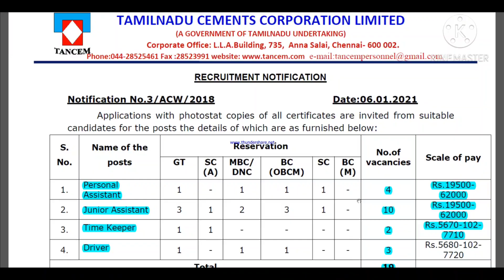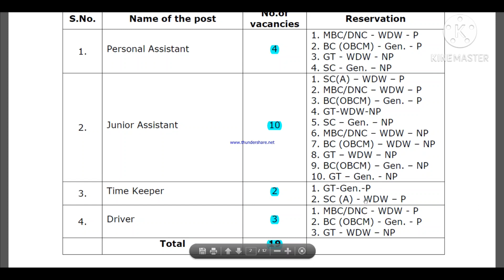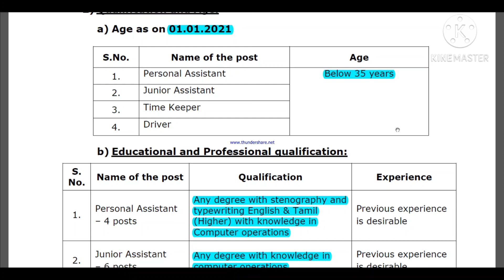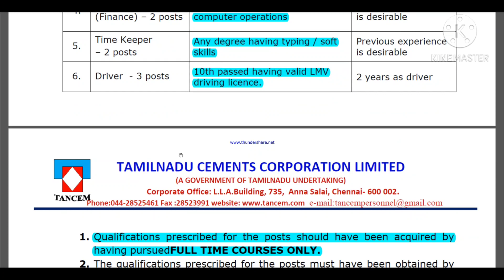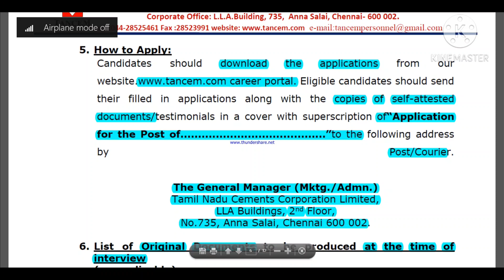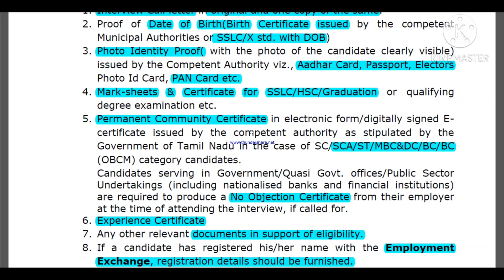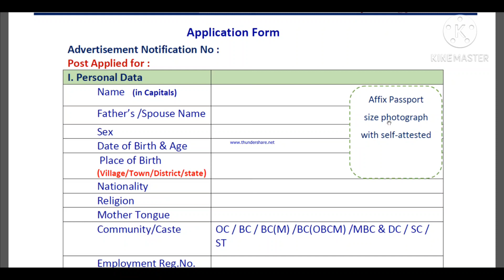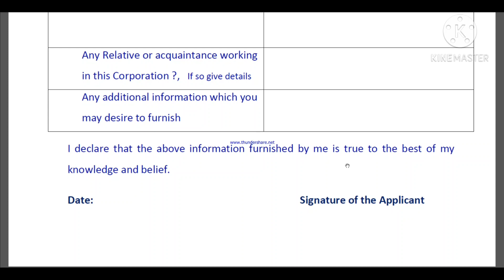TANCEM RECRUITMENT 2021 JUNIOR ASSISTANT & DRIVER POST - VACCANCY 19 II NO EXAM ONLY INTERVIEW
TANCEM Recruitment 2021 19 PA & Junior Assistant Posts
TANCEM Recruitment 2021 – TANCEM invites applications for recruitment of 19 Personal Assistant, Junior Assistant, Junior Assistant (EDP), Junior Assistant (Finance), Time Keeper, Driver Posts.

Organization Name: Tamilnadu Cements Corporation Limited

Job Category: Tamilnadu Govt Jobs

Total No of Vacancies: 19

Job Location: Ariyalur

1. Qualifications prescribed for the posts should have been acquired by having pursued FULL TIME COURSES ONLY.
2. The qualifications prescribed for the posts must have been obtained by passing the required qualification in the order, i.e. 10th +HSC/Diploma+ U.G. Degree, as the case may be, from any University or Institution recognised by the UGC/AICTE/Government.

cover with superscription of“Application for the Post of. ”to the following address by
The General Manager (Mktg./Admn.)
Tamil Nadu Cements Corporation Limited,
LLA Buildings, 2nd Floor, No.735,
Anna Salai, Chennai 600 002.

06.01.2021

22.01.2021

Date, Venue and Time of interview

will be intimated later

TNPSC GROUP 1 2021 MODEL FULL REVISION TEST MOST IMPORTANT 100 QUESTIONS

TANUVAS (Tamil Nadu Veterinary and Animal Sciences University) JUNIOR ASSISTANT & TYPIST POST 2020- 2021 FULL UPDATED DETAILS VIDEO

11th & 12th POLITICAL SCIENCE (NEW BOOK ONLY) IMPORTANT OBJECTIVE TYPE QUESTIONS BASED ON TNPSC GROUP 1, 2 & 4 SYLLABUS 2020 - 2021

6th & 12th HISTORY (NEW BOOK ONLY) IMPORTANT OBJECTIVE TYPE QUESTIONS BASED ON TNPSC GROUP 1, 2 & 4 SYLLABUS 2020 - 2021

6th & 12th GEOGRAPHY (NEW BOOK ONLY) IMPORTANT OBJECTIVE TYPE QUESTIONS BASED ON TNPSC GROUP 1, 2 & 4 SYLLABUS 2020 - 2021

6th & 12th ECONOMICS (NEW BOOK ONLY) IMPORTANT OBJECTIVE TYPE QUESTIONS BASED ON TNPSC GROUP 1, 2 & 4 SYLLABUS 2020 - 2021

12th ETHICS (UNIT – 9) IMPORTANT OBJECTIVE TYPE QUESTIONS BASED ON TNPSC GROUP 1, 2 & 4 SYLLABUS 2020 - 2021

11th ETHICS (UNIT – 8) IMPORTANT OBJECTIVE TYPE QUESTIONS BASED ON TNPSC GROUP 1, 2 & 4 SYLLABUS 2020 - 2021

6th & 12th PHYSICS (NEW BOOK ONLY) IMPORTANT OBJECTIVE TYPE QUESTIONS BASED ON TNPSC GROUP 1, 2 & 4 SYLLABUS 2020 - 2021

6th & 12th CHEMISTRY (NEW BOOK ONLY) IMPORTANT OBJECTIVE TYPE QUESTIONS BASED ON TNPSC GROUP 1, 2 & 4 SYLLABUS 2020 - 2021

6th & 12th BIOLOGY (NEW BOOK ONLY) IMPORTANT OBJECTIVE TYPE QUESTIONS BASED ON TNPSC GROUP 1, 2 & 4 SYLLABUS 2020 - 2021

6th & 12th ZOOLOGY (NEW BOOK ONLY) IMPORTANT OBJECTIVE TYPE QUESTIONS BASED ON TNPSC GROUP 1, 2 & 4 SYLLABUS 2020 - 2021

6th & 12th BOTANY (NEW BOOK ONLY) IMPORTANT OBJECTIVE TYPE QUESTIONS BASED ON TNPSC GROUP 1, 2 & 4 SYLLABUS 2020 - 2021